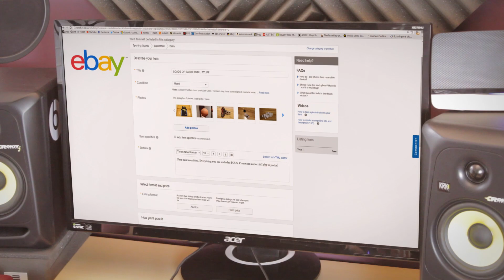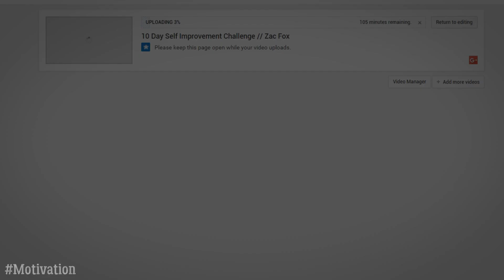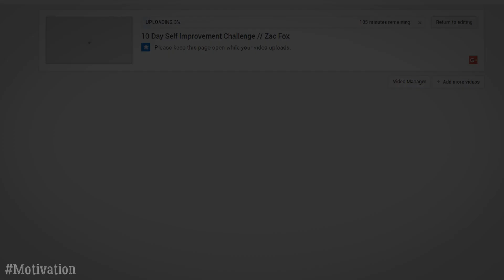10 Day Self Improvement Challenge // Zac Fox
I can't change the direction of the wind, but I can adjust my sails to always reach my destination x

WITH - @zacfox

help from -
Nigel Kennedy